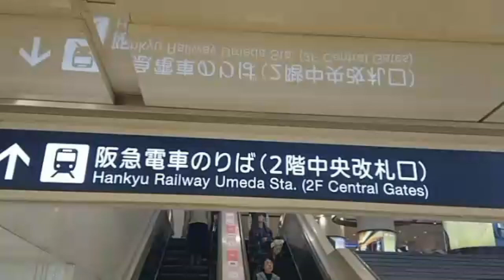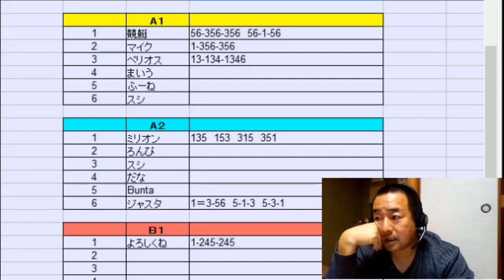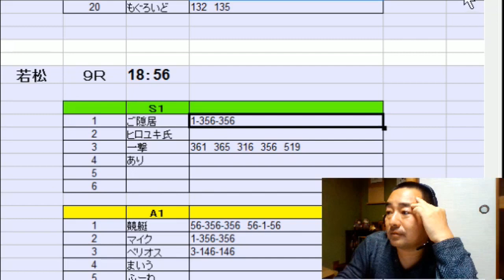緊急企画！神々の遊び 岡山へ移動 リスナーさん宅へ in岡山 ご隠居の旅ー11月14日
ご隠居が全国を旅しながら釣りをしたり、釣った魚を料理したり珍道中です。
皆さんも一緒に旅気分を味わってください。

日本を旅しながら配信しています。
 Delivering while traveling Japan.

Broadcasting while traveling through Japan.

ご隠居のブログ　Goinkyo’s blog

旅計画行先

北海道 青森県 岩手県 宮城県 秋田県 山形県 福島県 茨城県 栃木県 群馬県 埼玉県 千葉県 東京都 神奈川県 新潟県 富山県 石川県 福井県 山梨県 長野県 岐阜県 静岡県 愛知県 三重県 滋賀県 京都府 大阪府 兵庫県 奈良県 和歌山県 鳥取県 島根県 岡山県 広島県 山口県 徳島県 香川県 愛媛県 高知県 福岡県 佐賀県 長崎県 熊本県 大分県 宮崎県 鹿児島県 沖縄県

Hokkaido Aomori Iwate Prefecture Miyagi prefecture Akita prefecture Yamagata prefecture Fukushima prefecture Ibaraki prefecture Tochigi prefecture Gunma prefecture Saitama prefecture Chiba prefecture Tokyo Tokyo Kanagawa prefecture Niigata prefecture Toyama prefecture Ishikawa prefecture Fukui prefecture Yamanashi prefecture Nagano prefecture Gifu prefecture Shizuoka prefecture Aichi prefecture Mie prefecture Shiga prefecture Kyoto Osaka Prefecture Hyogo Prefecture Nara Prefecture Tottori Prefecture Shimane prefecture Okayama prefecture Yamaguchi prefecture Tokushima prefecture Kagawa prefecture Ehime prefecture Kochi prefecture Fukuoka prefecture Saga prefecture Nagasaki prefecture Kumamoto prefecture Oita prefecture Kagoshima prefecture Okinawa prefecture